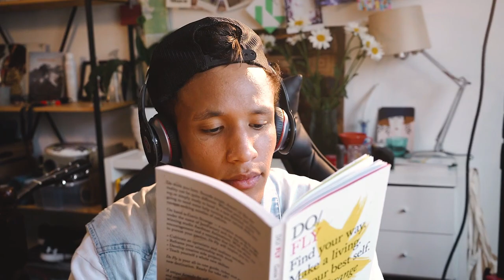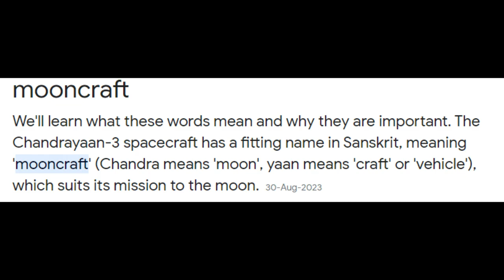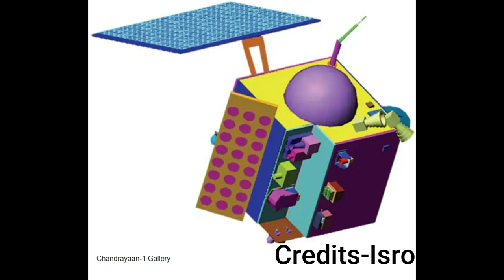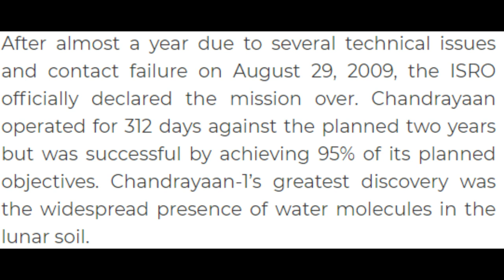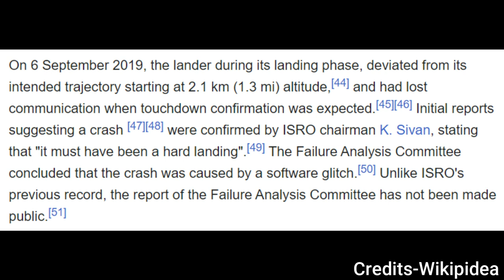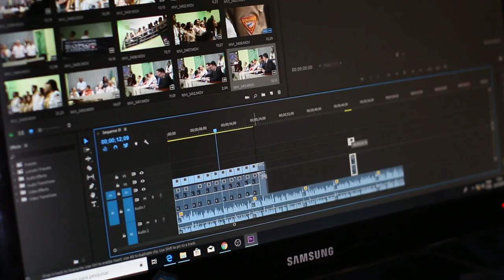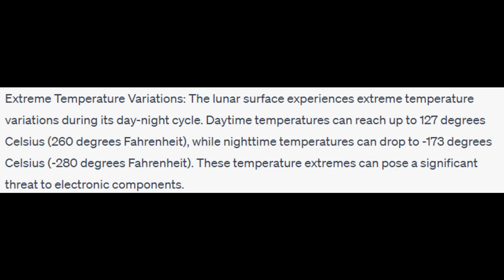From Earth to Moon: India's Epic Chandrayaan Mission 🌍✨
in this video i have explained Chandrayaan 1 , 2 and 3 missions in a simple way making it easier for people of every age group . i have not talked about the technical stuff of this mission. but for understanding the basic general knowledge of this mission...

All the links to further articles and sources used for this video